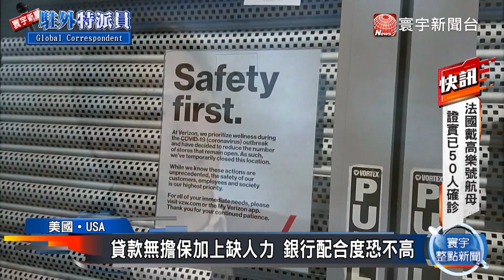美史上最大紓困案 小企業主看得到吃不到?｜寰宇新聞20200412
【寰宇新聞】

川普史無前例的2.2兆美元紓困方案中，有3500億美元是要撥給500人以下小型企業，避免企業大幅裁員，由於這筆金額有可能低利，經審查甚至不用還款，吸引大批中小企業主爭相申請，不過，矽谷知名企業律師表示，這個方案倉促推出，規定一變再變，沒有人知道何時可以拿到款項！